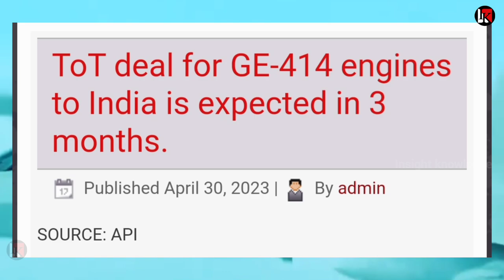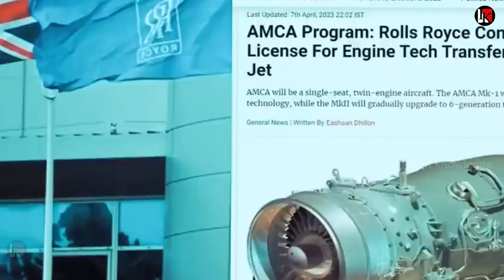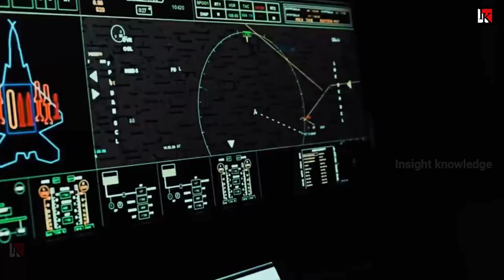अमेरिका ने माँगा 90 दिन का समय 75 सालों में पहली बार तकनीक देने को राजी